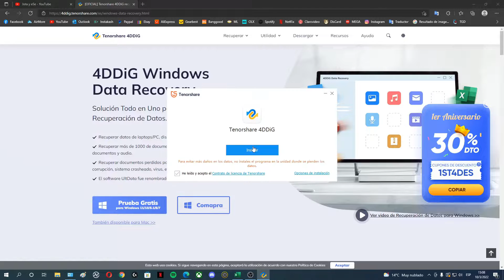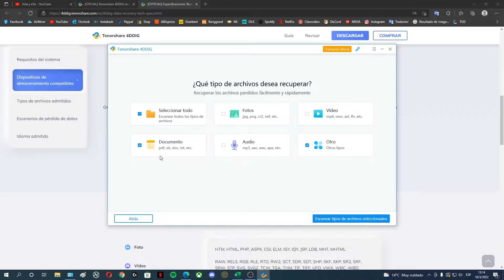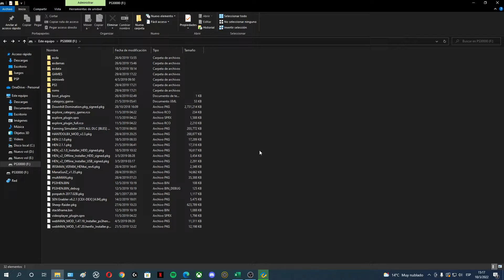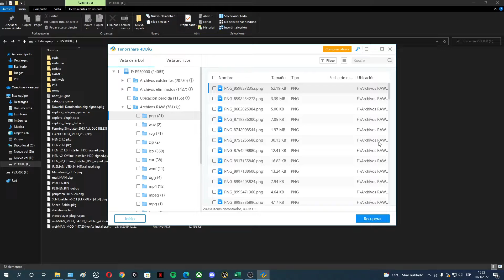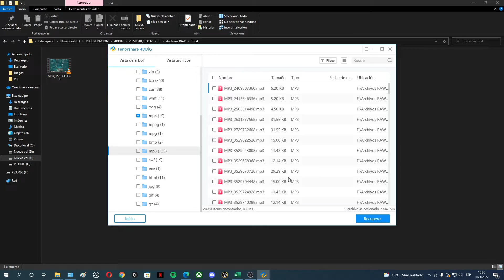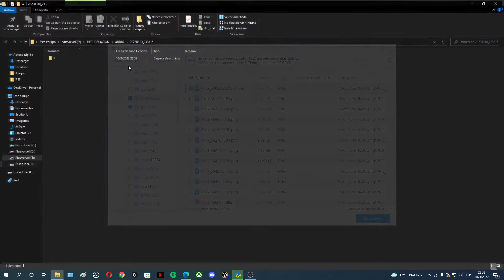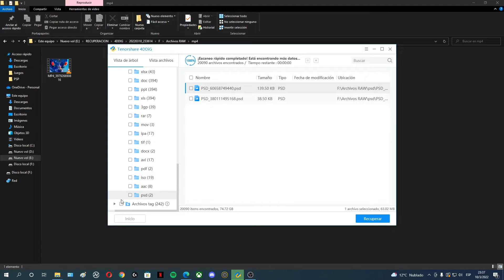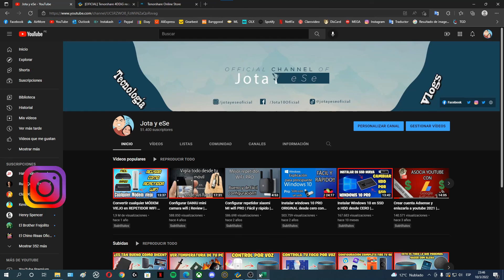EL MEJOR PROGRAMA PARA RECUPERAR ARCHIVOS ELIMINADOS | FÁCIL Y SIN LIMITACIONES 2022🔥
El mejor software de recuperación de datos para recuperar completamente los archivos, imágenes, documentos y vídeos perdidos, después de borrarlos, formatearlos, perderlos en las particiones, fallas del sistema operativo, ataques de virus y otros escenarios de pérdida de datos.
Momentos en el video:
00:00 Intro
00:07 ¿Para qué lo necesitamos?
00:36 Instalación
00:52 Características del Software
01:36 Recuperación de datos de una USB
07:23 Recuperación de datos de un Disco Duro
09:55 Funciones adicionales
10:53 Cupón de descuento
11:01 Despedida